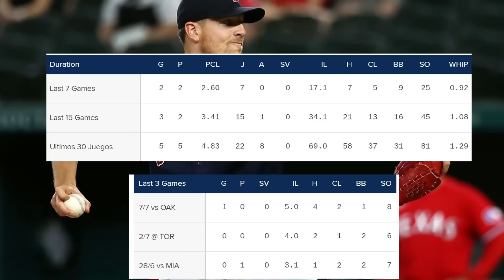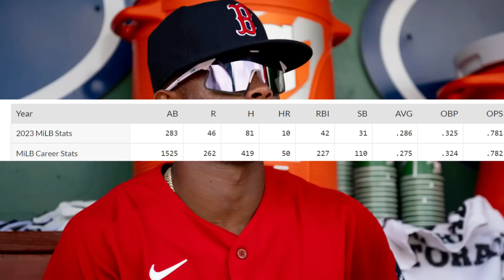PADRES QUIEREN A DUVALL Y TURNER, DURA PELEA X YAMAMOTO, INSIDER BLOOM X ACE, NUEVA ESTRELLA